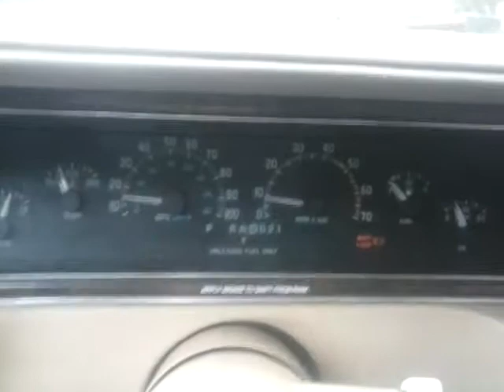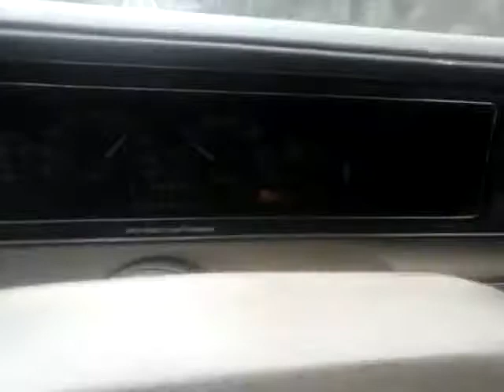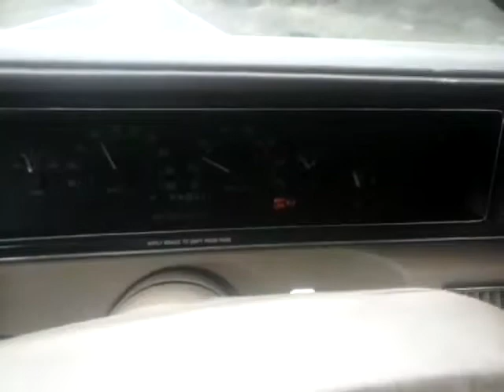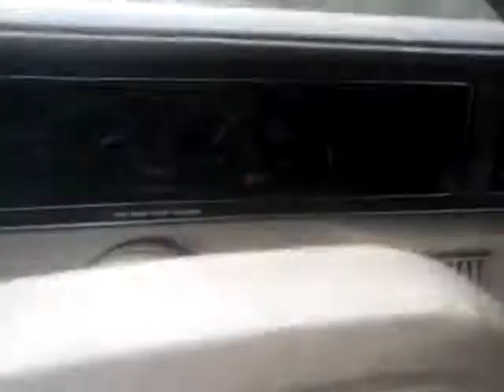Roadmaster gentle and hard acceleration